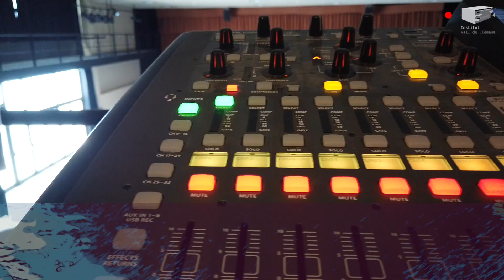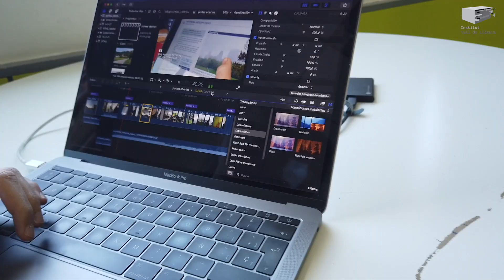CFGM Vídeo, Discjòquei, i So - Institut Vall de Llémena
El curs 2021/22 l'Institut Vall de Llémena de Sant Gregori (Girona) oferirarà el Cicle Formatiu de Grau Mitja (CFGM) de Vídeo, Discjòquei, i So - Institut Vall de Llémena.

BackStage
Inslavall